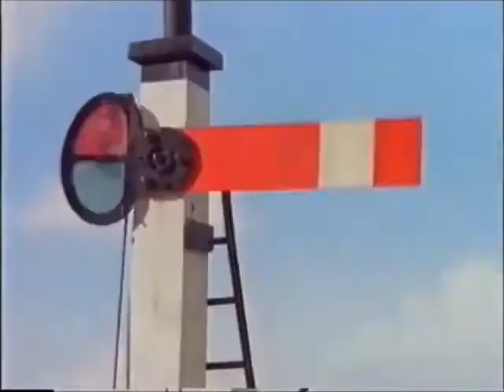Thomas & Friends Percy's Seaside Trip (Music Video)